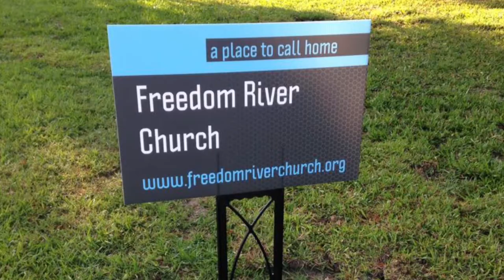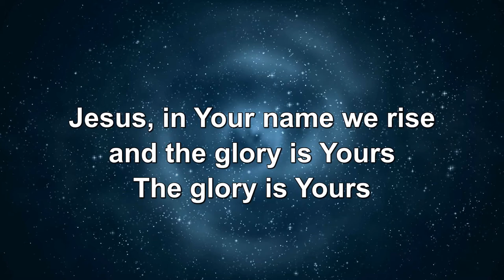Freedom River Church Sunday Praise 3/18/18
The Praise Team covers "Glory Is Yours" 0:32, "No One Like Our God" 4:48, "Calling On Fire" 9:05, and "Here as in Heaven" 15:20 .